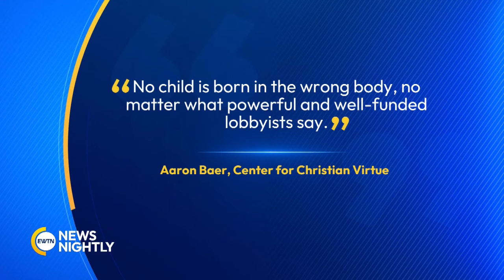Ohio Lawmakers Override Governor's Veto of a Ban on Gender Surgeries for Minors | EWTN News Nightly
Reaction is pouring into Ohio after lawmakers there overrode the governor's veto of a ban on gender surgeries for minors. The ACLU of Ohio said the override of the veto was "a shameful legislative act. We will do everything we can to fight this." Aaron Baer, the president of the Center for Christian Virtue, applauded the override, saying in part, "No child is born in the wrong body, no matter what powerful and well-funded lobbyists say". Baer joins to tell us what he meant by those words. He takes us through what happened from the time Republican Governor DeWine vetoed the ban on transgender surgeries for minors until Wednesday's override. Baer explains whether this is a blueprint for other states to follow. He discusses what comes next and whether there is anything more opponents of the measure can do to stop it from becoming law in 90 days.